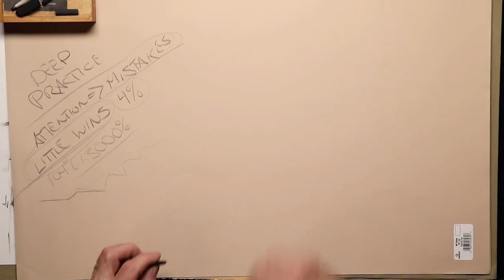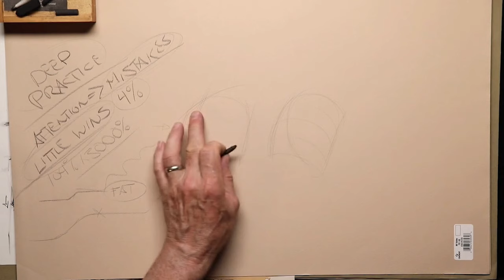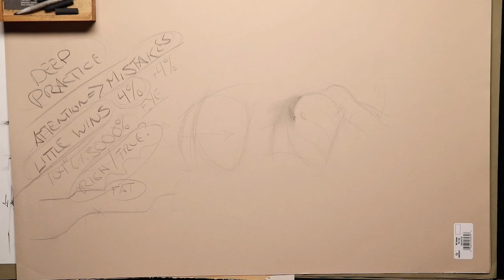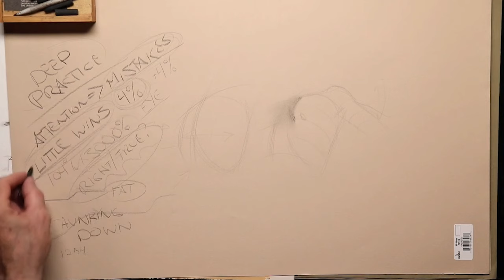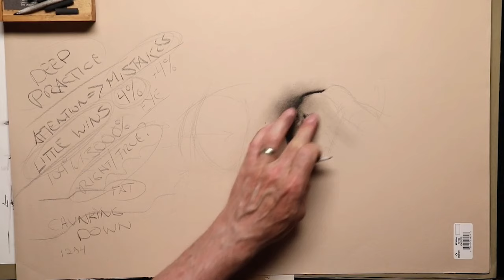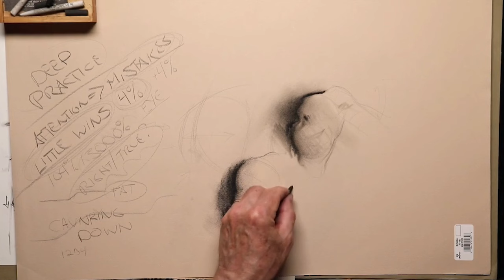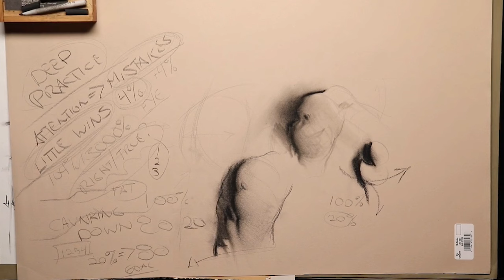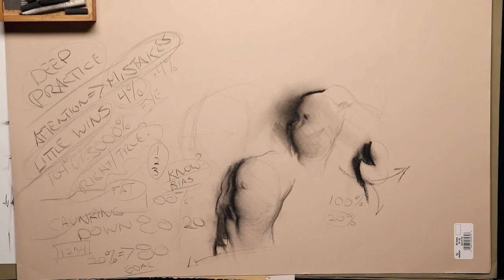Deep Practice Your Drawing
Please help us grow the channel by telling a friend!

In this tutorial, Steve Huston introduces mindset to your drawing known as deep practice.